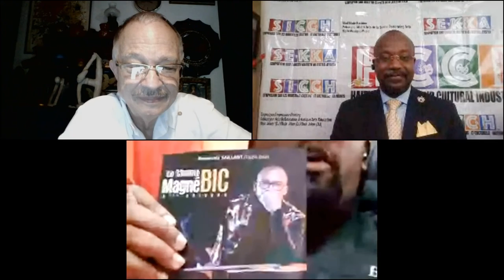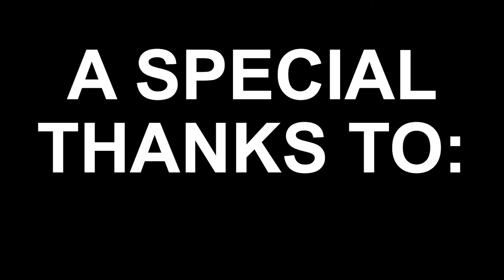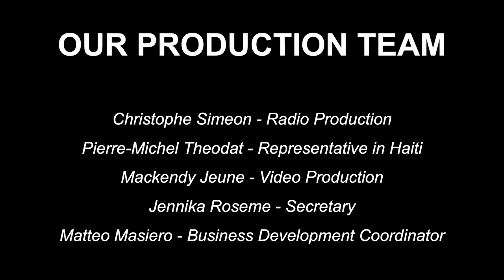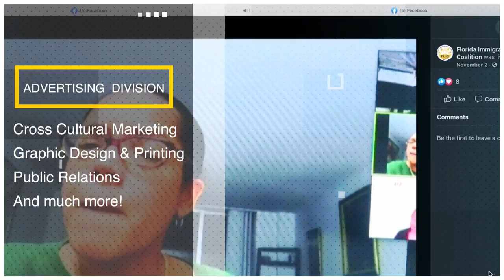HCCIS 2021 Session 2: "Arts: Mirror of the Society" with Arnold Antonin and BIC Tizon Dife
THELAR Management Group is honored to present the second session of 2021 HCCIS held on April 24th.

In this second session, Arnold Antonin, Filmmaker and Roosevelt Saillant "BIC", Singer/Songwriter/Music Producer/Teacher talk about Arts: Mirror of the Society